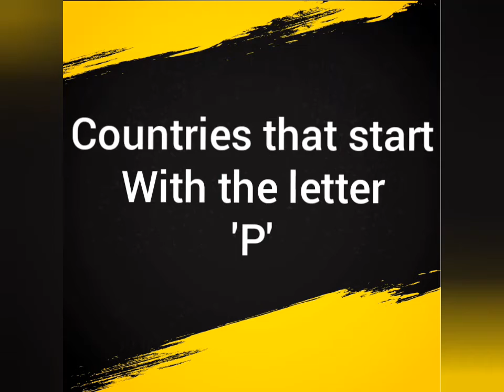Countries that start with the letter 'p'## info awa an informational channel get knowledge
Join  with us for knowledge